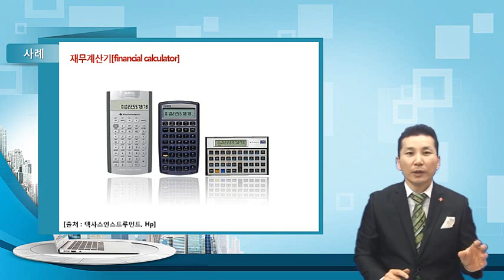재무계산기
부동산금융자산학과 연삼흠 교수